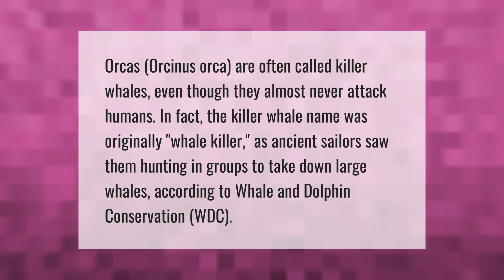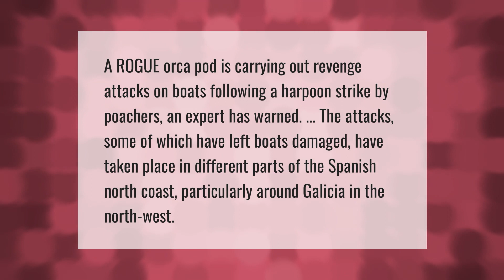Why are killer whales not called killer dolphins?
00:00 - Why are killer whales not called killer dolphins?
00:39 - Do orcas kill for revenge?

Laura S. Harris (2021, June 19.) Why are killer whales not called killer dolphins?
    AskAbout.video/articles/Why-are-killer-whales-not-called-killer-dolphins-254756